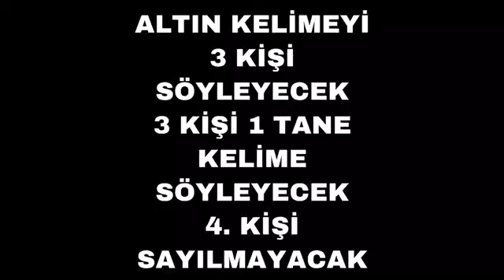ALTIN KELİMEYİ SÖYLE KANAL TANIIMINI AL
Bugün sizler ile birlikte serimiz olan Altın kelime Videosuna devam ediyoruz
Umarım ihtiyacı olan kazanır 3 kişi dışında kimseyi tanıtmayacağım

çektiğim program ı movie (---
ps4 çektiğim program sharefactory (---

                           İYİ SEYİRLER